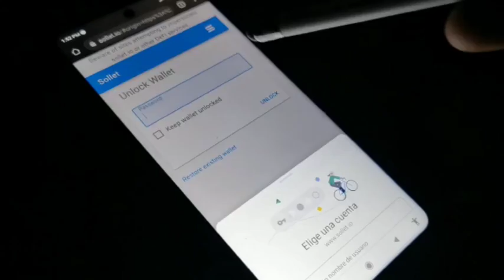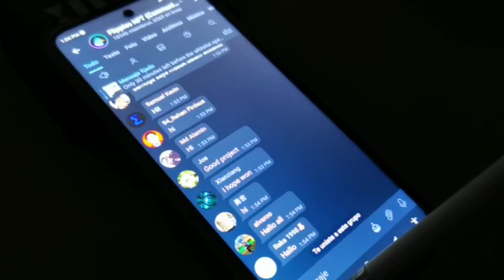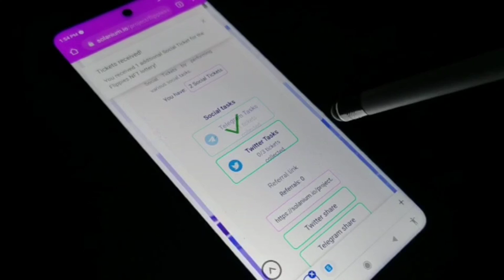ايردروب NFT علي شبكة solana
كالعاده الجديد والحصري علي قناه coinfree متخصصة في مجال العملات الرقمية والبيتكوين وال NFT حلقة اليوم عن ايردروب علي شبكة solona

بالتوفيق للجميع
COINFREE